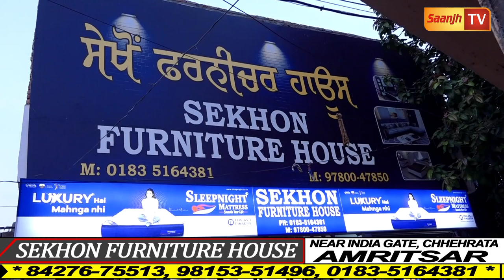ਹੁਣ ਅਮੀਰਾਂ ਵਾਲਾ ਫਰਨੀਚਰ ਥੋੜੇ ਪੈਸਿਆਂ 'ਚ ਲਿਜਾਓ-Bed ,ਸੋਫੇ ਤੇ Dinning Table 20-20 ਹਜਾਰ ਰੁਪੈ ਸਸਤੇ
ਹੁਣ ਅਮੀਰਾਂ ਵਾਲਾ ਫਰਨੀਚਰ ਥੋੜੇ ਪੈਸਿਆਂ 'ਚ ਲਿਜਾਓ-Bed ,ਸੋਫੇ ਤੇ Dinning Table 20-20 ਹਜਾਰ ਰੁਪੈ ਸਸਤੇ,ਹੁਣ ਆਪਣੇ ਘਰ ਵੀ ਹੋਟਲਾਂ ਵਾਂਗ ਸਜਾਓ
Sekhon Furniture  House
NEAR INDIA GATE, CHHEHRATA (AMRITSAR)
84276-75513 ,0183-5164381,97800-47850